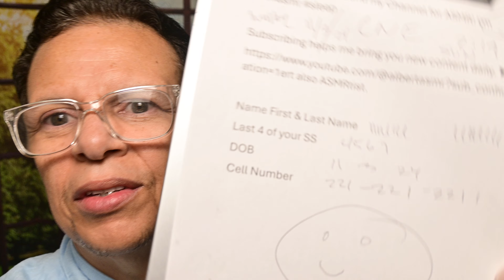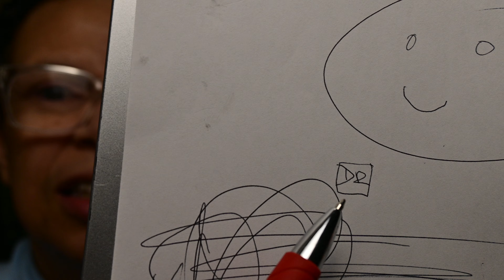🌟ASMR | YOUR FREE OF CHARGE CRANIAL NERVES EXAM...